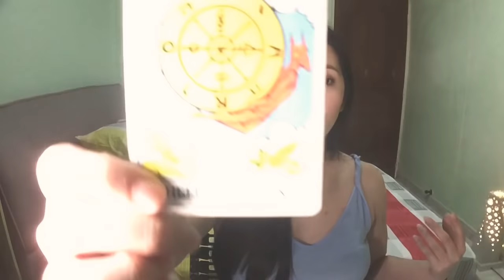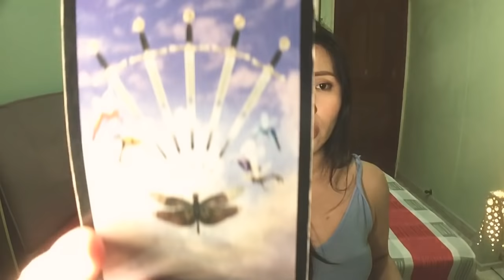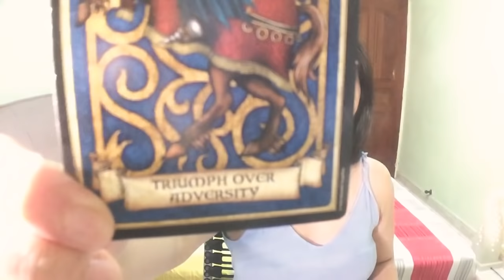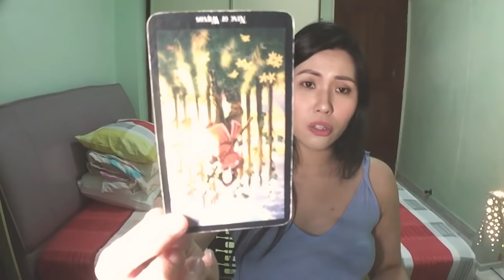Pisces October November December 2018 - Yes/No + Stop Looking Back To The Past! Past IS PAST!! 😠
Thank you to my viewers and supporting my channel and readings. As you come across this 4th quarterly reading, I am offering some long reading sessions which is required to fit your need as you seek answers to your life.

Here are the various sessions:

1.

[Pre-recorded: Unlimited questions] Length is 2 hours or more @ USD 50 flat. Turnaround about 2 weeks as all my readings are long hours.

2.

[URGENT Pre-recorded: Unlimited questions] Time length is subjective due to urgency @ USD 80. Turnaround in 1 day or less. **You can ask me for detailed and elaborated readings which can take (2) hours or more if you like to listen in full.

3.

[LIVE: Unlimited Questions] Live is only possible on weekends. Schedule to connect over Whatsapp/Skype @ USD 80

4.

1-Year of Unlimited questions reading @ USD 200. Replies within a day.

Sincere love to all of you good souls.

Krystal is my name :D